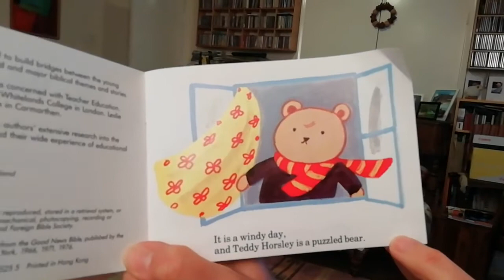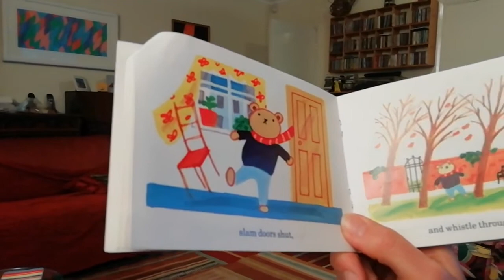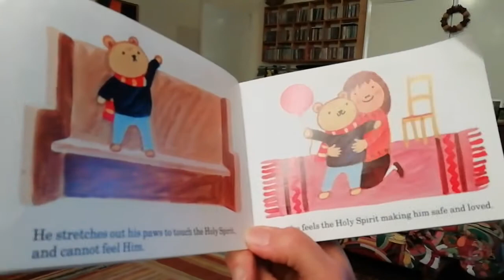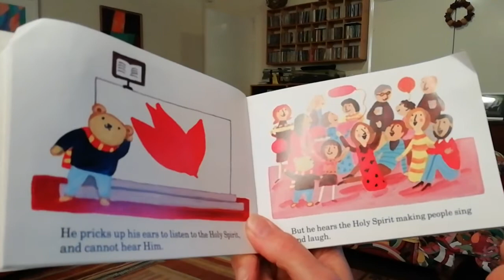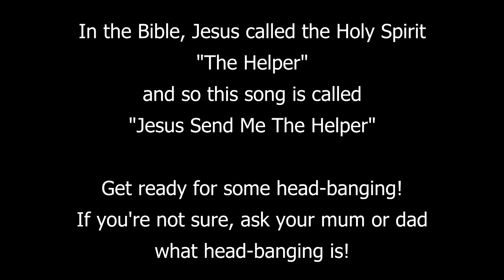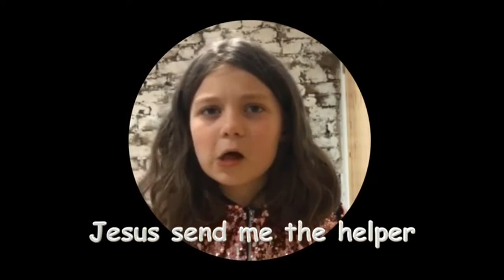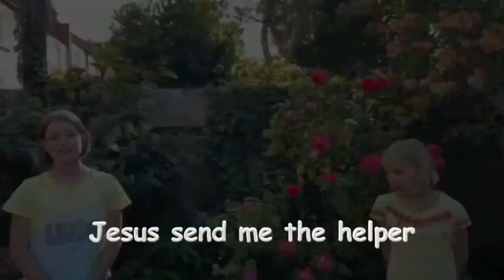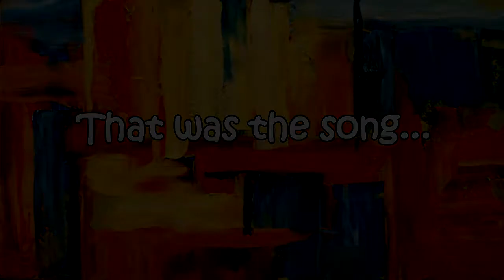All Age 23 05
This week we have a repeat of last year's Pentecost All Age Extras - featuring the Windy Day with Teddy Horsley, and Jesus Send me the Helper. Enjoy!